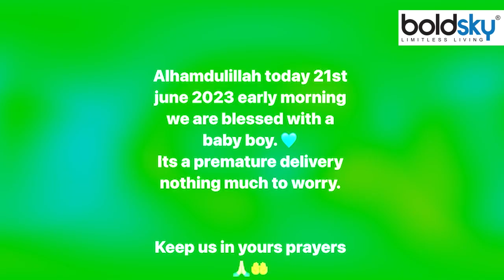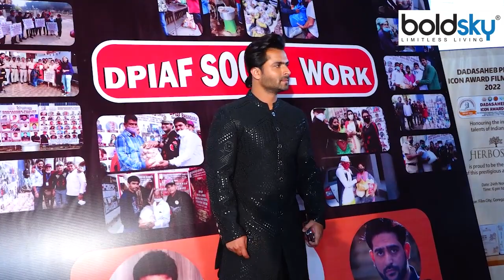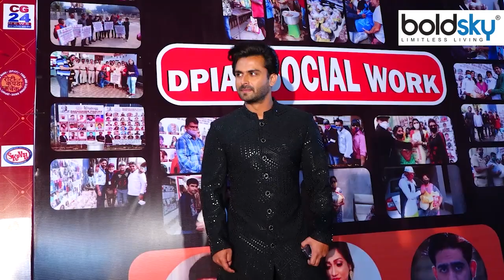Dipika Kakkar Baby Boy Birth पर First Reaction, Doctors के सामने Operation Theater में ...| Boldsky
टीवी एक्टर्स शोएब इब्राहिम और दीपिका कक्कड़ 21 जून को बेटे के पेरेंट्स बने. कपल ने इंस्टाग्राम पर पोस्ट के जरिए इसकी जानकारी दी. अब कपल ने यूट्यूब पर एक व्लॉग डाला है. इसमें कपल अपने बेटे और दीपिका की हेल्थ के बारे में बता रहे हैं. साथ ही जिस दिन बेटा हुआ उस दिन उनका एक्सपीरियंस कैसा रहा ये भी उन्होंने फैंस के साथ शेयर किया. साथ ही दीपिका कक्कड़ ने बेटे के जन्म पर हॉस्पिटल में कैसा रिएक्शन दिया चलिए बताते है.

TV actors Shoaib Ibrahim and Dipika Kakkar became parents to a son on 21 June. Couple gave this information through a post on Instagram. Now the couple has put a vlog on YouTube. In this, Couple is telling about the health of his son and Dipika. Also, on the day the son was born, how was his experience, he also shared it with the fans. Along with this, let's tell how Dipika Kakkar reacted in the hospital on the birth of a son.